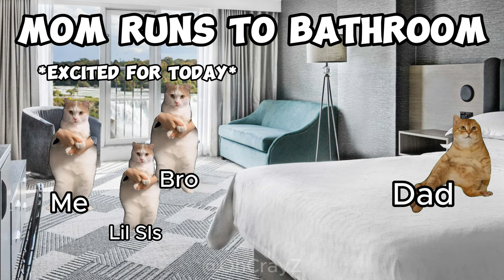CAT MEMES: FAMILY ROADTRIP COMPILATION EP.6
WELCOME TO THE LAND OF DEADPOOL I MEAN CANADA, AND THE CAT FAMILY WILL SURELY ENJOY WHATEVER LIES ON NIAGARA

Hi do you want to support The Channel Directly then go here to my Patreon , every Current Patreon will be added to the ending shout outs as stated on the benefits tab:

Will make New emotes and badge soon